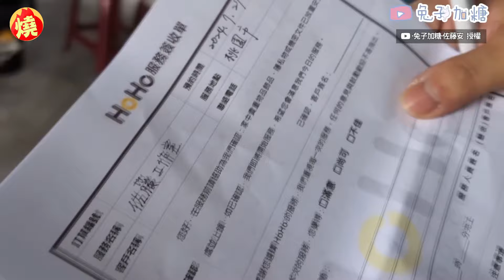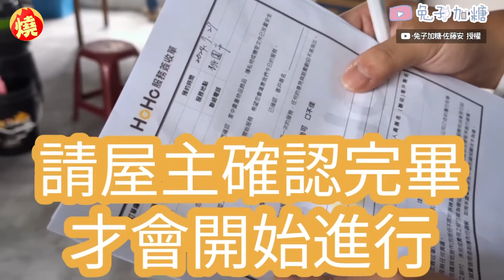翻修老宅累到無力清潔 台日夫妻「做這決定」網讚翻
台日夫妻佐藤與安，在台灣購買了一間屋齡為42年的老宅，兩人自己動手設計、裝修，經過3個月的時間，終於邁入尾聲。近期他們邀請了專業的清潔公司，幫忙清理環境，委託的工作內容為窗戶細清、檯面擦拭、地面的打掃與洗淨，結束後，家中變得整潔溜溜，不用再花費心力在清潔方面，安感嘆：「有時候錢該花，還是得花。」網友們也贊同他們的決定，留言「找人清潔真的是省時間成本，很讚的決定」。